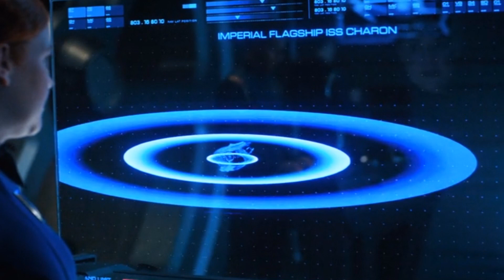DIS Ep13: Review and Lorca's Timeline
Episode 13 plays out a seeming conclusion to the Terran Empire arc with a satisfying close. It does set up the series with a chance to shift tone somewhat but i don't want it to revert to a TOS clone, I'm eager to see more of Discovery in its own style. But more trek. Does that make sense?

Also I try to piece together Lorca's timeline from information dropped in the show but until we get specifics it's a little vague.

Star Trek Discovery/Enterprise/Voyager/Deep Space Nine and The Next Generation are all owned by Paramount Pictures and distributed by CBS.